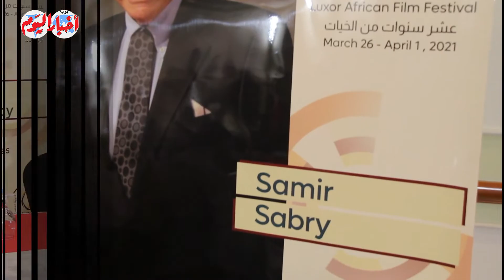سمير صبري يحكي موقف طريف عن اختيار لجان التحكيم ويتسبب في ضحك الحاضرين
أخبار اليوم | سمير صبري يحكي موقف طريف عن اختيار لجان التحكيم ويتسبب في ضحك الحاضرين

مديرو التحرير
خيري عاطف
محمد سعد
أحمد سعداوى
قسم الملتيميديا
ياسر حماية
أمنية فرحات
أسامة الشريف
محمد وحيد
محمد فاروق
أحمد رجب
محمد فتحي
كريم جاد
محمد هشام
محمود عبد العزيز
محمد الهواري
محمد عيسوي
محمد مصطفى بدر
سيد عبدالله
محمد سعودي
ابراهيم حسين
حسام حسني
احمد قطب